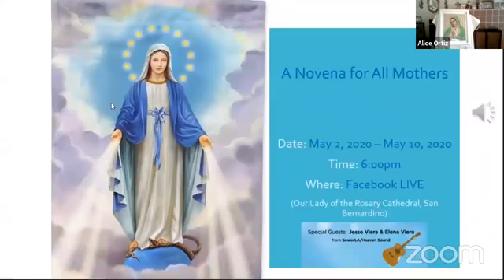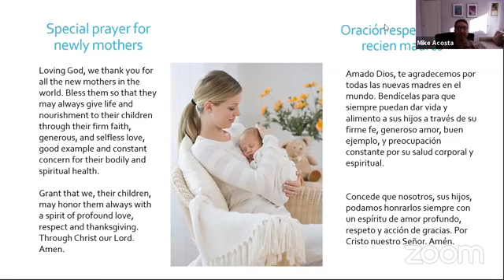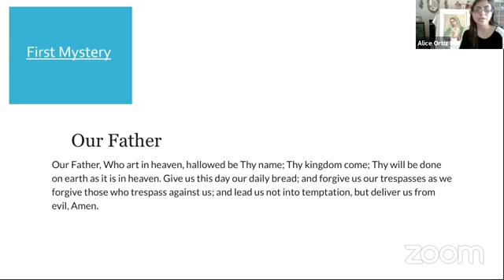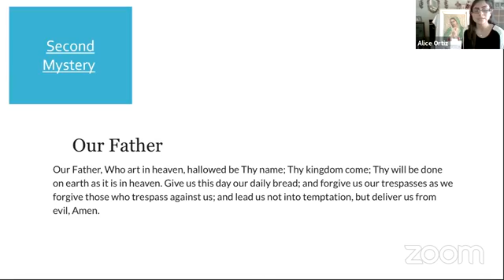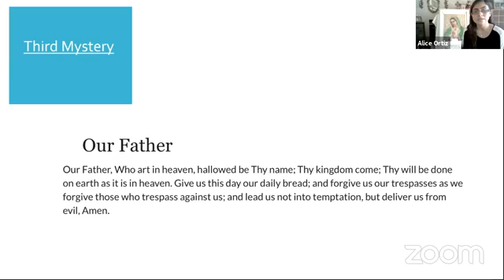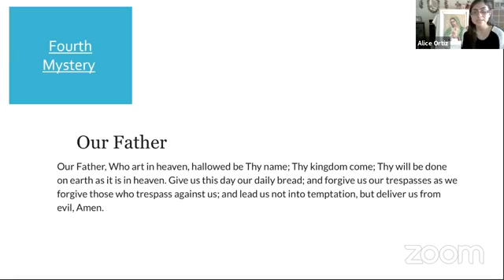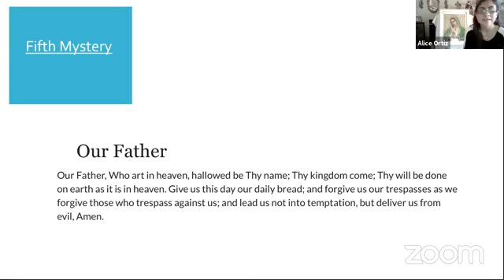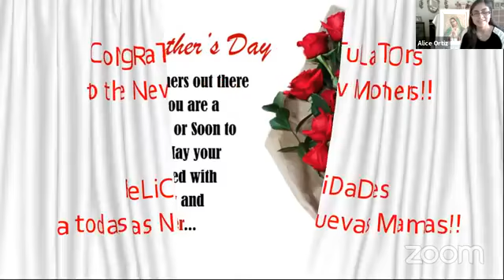A Novena for All Mothers, IV Sunday of Easter, May 3, 2020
On the second day of the Novena for All Mothers, Mike Acosta leads the Holy Rosary with the intention for Newly Mothers and with the community of Our Lady of the Rosary Cathedral on the IV Sunday of Easter, May 3, 2020.

ONLINE GIVING: I invite you to consider donating to Our Lady of the Rosary Cathedral through ONLINE-GIVING: Give a gift today.